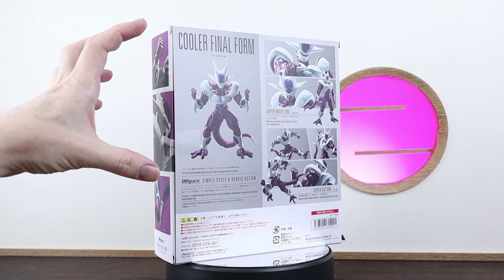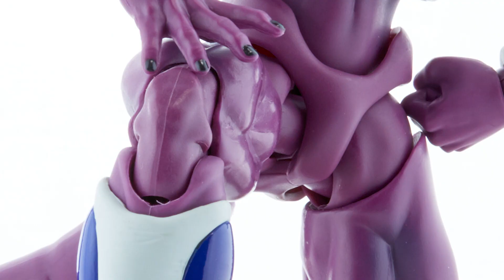【Rockchala】S.H Figuarts Dragonball Z Cooler Final Form JP Release Review & Unboxing ドラゴンボール クウラ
First look box opening and review for the just released in Japan Cooler Final Form Tamashii Nations S.H.Figuarts Dragon Ball Z figure! To view more photos of this release check out the reference page on Rockchala! Also if you wish to discuss Dragonball S.H Figuarts come join us in the "Global DB SHFiguarts Collectors" discord channel.

0:14 Introduction
1:20 Accesories
3:40 Articulation
8:15 Size Comparasion
9:25 Final Thoughts